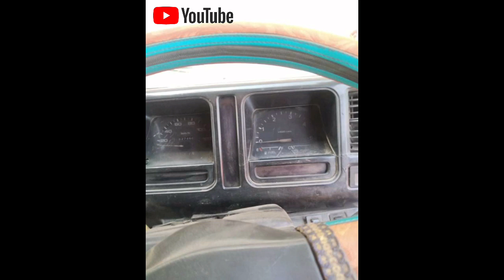T3500 Mazda For Sale Model 1993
Mazda T3500 For Sale Pakistani Model 2006
T3500 Barey Farokhat